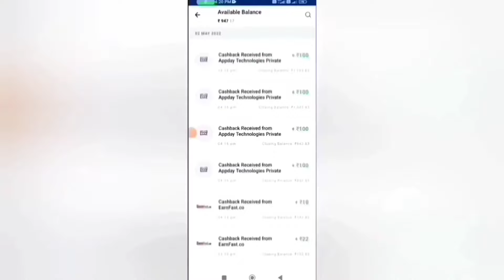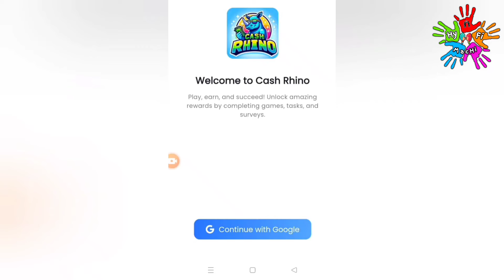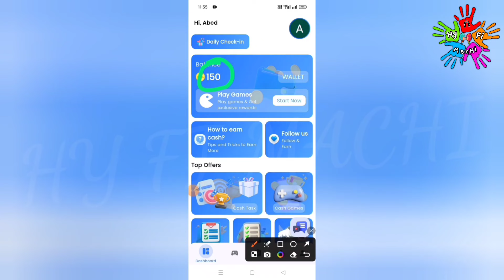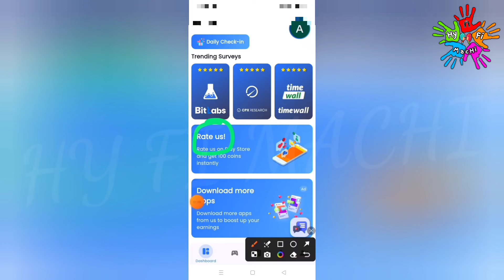🏦 1 நிமிடம் : ₹25 | Earn : ₹550 | Work From Home Jobs | New Money Earning Apps |Data Entry Jobs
🏦 1 நிமிடம் : ₹25 | Earn : ₹550 | Work From Home Jobs | New Money Earning Apps | Data Entry Jobs| Captcha Entry Jobs | Mobile Captcha Typing App |Work From Home Jobs in Tamil|Mobile Captcha Entry Jobs|Work From Home Data Entry Jobs in Tamil|Typing Jobs |Money Earning Apps Without Investment| New Mobile Captcha Entry Jobs|New Earning App 2024|Best Earning App|Part Time Job|Earn Real Cash Without Investment | online jobs at home in tamil | Work From Home Jobs Without Investment |How To Earn Money Online Without Investment |Make Money Online| Cash Rhino App | Work From Home

App Link : Not Working

In this video I show you how to Earn Money Online Without Investment or No Investment. By Using this money Earning App you can Earn 550 daily without any investment. The application name Cash Rhino App. In this app you can withdraw through Bank Transfer Paytm, Google Pay, Phone Pe, Google Gift Card, PayPal  instantly. This is the best Money Earning Apps in 2024. I explain the money earning apps in tamil.

Passive Income
tn job
USA Jobs
singapore jobs tamil
trichy jobs
chennai jobs
tamilnadu jobs
remote jobs
Remote Work
online jobs
work from home captcha entry jobs
new earning app today
online business
extra income